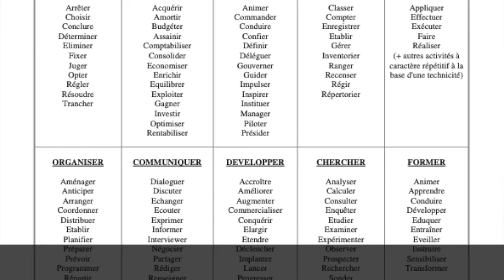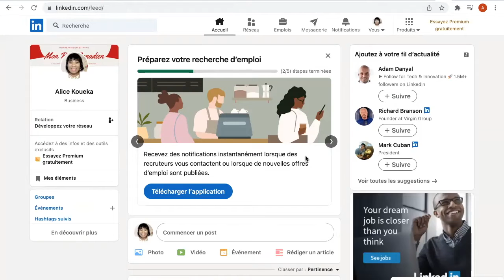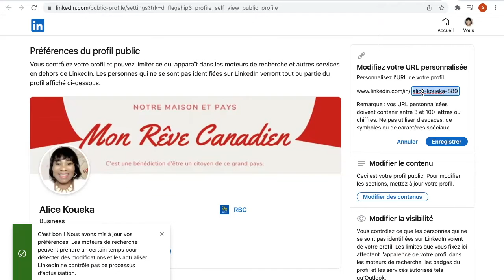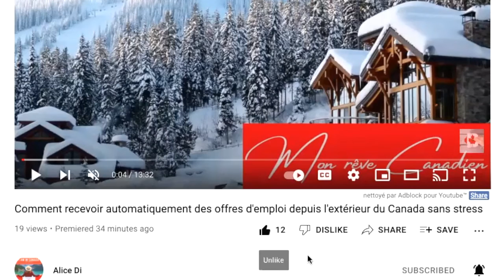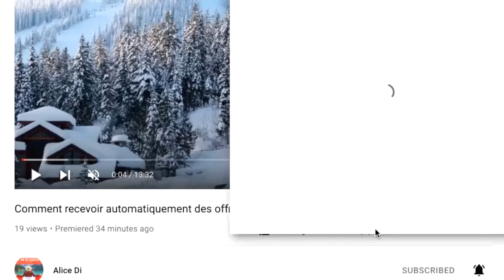Comment avoir le meilleur CV canadien et être sélectionné par les employeurs canadiens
C'est possible de se faire facilement sélectionné par les recruteurs canadiens, il suffit juste d'avoir l'information

✅✅ Après vous être abonné à la chaîne, cliquez pour rejoindre le groupe Telegram